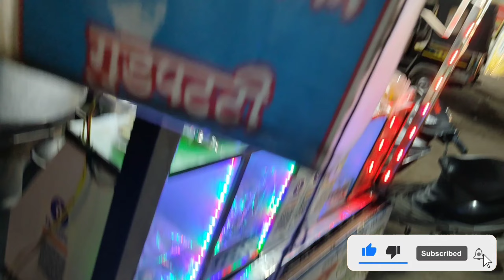गराडू/साबूदाने के बड़े और भी बहुत कुछ!! गराडू indore famous dish garadu😱😱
INDORE FAMOUS DISH GARADU AUR SABUDANE KI KHICHDI AUR SABUDANE KE BADE

इंदौर के फैमस गराडू/
साबूदाने के बड़े/
साबूदाने कि प्रसिद्ध किचड़ू/

location -meenakshi chok,near royal chemist (narmadapuram)
461001

Garadu is very beneficial for health, it is similar to jimikand but its nutritious elements are more than that.  It should be eaten at least twice a year, as well as it gives strength to the body to fight many diseases.  Today we will make Garadu ki Chatpati Chaat, it is very easy to make.  So you too make this nutritious chaat and enjoy its taste.
Garadu ki chaat, is simply yam chunks that are deep-fried or baked. These crispy fried cubes are then sprinkled with the hot and tangy spice mix called the jeeralu masala

trending top
best trending
new trending top
whatsapp trending status
top ten trending
trending top 10
top trending in world
top 5 trending
top trending now
world top trending
top trending worldwide
trending on amazon right now
top trending right now

most popular food bloggers youtube
best indian food travel vloggers on youtube
top youtube food vloggers
top food travel youtubers
best food vlog channel on youtube
most popular food vloggers
best food vloggers
most famous food bloggers on youtube
top food vloggers on youtube
top food vloggers
best travel food vloggers on youtube
best food travel vloggers on youtube
best indian food vloggers on youtube
famous food bloggers on youtube
best food vloggers on youtube
best food vlogger
best food vlogs

the best entertainment
top entertainment companies
highest paid comedian
paolo gucci jared leto
best entertainment